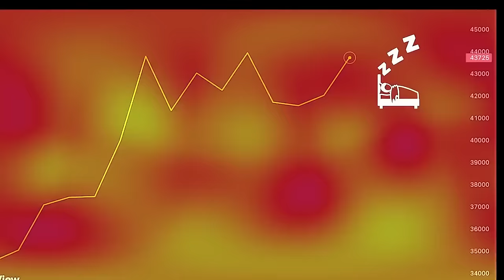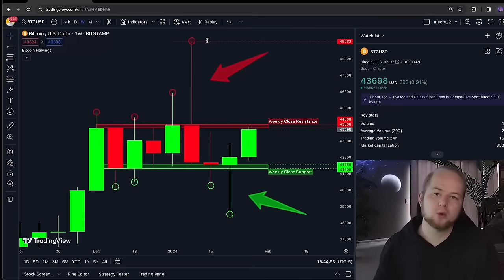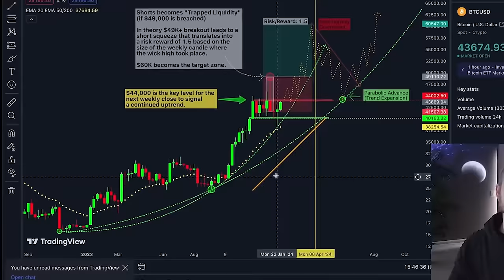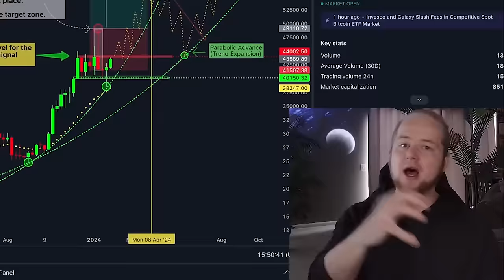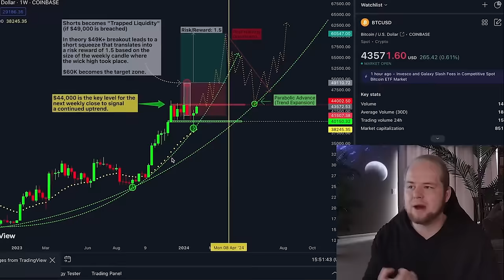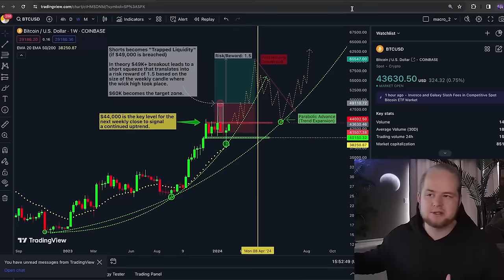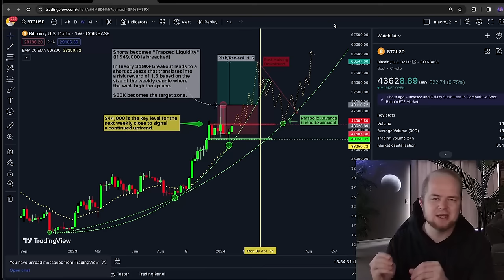Этот Сетап = $60k Для Биткоина в Халвинг? [Кевин Свенсон]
BTC: 1JcJgpSHbrRwgnvLeteXNfNXxLgpDuxyMP
ETH: 0xC8b0CF755bec8155D371676D77A579D7E15fd7eD
DASH: XuhZGGGezSEqnDq5ETBkiMc4ARfS6UxQAi
LTC: LfGpGJjkcrgZV12VNnQdEx79uHgeHSS8oG